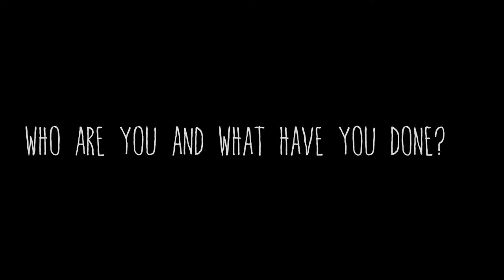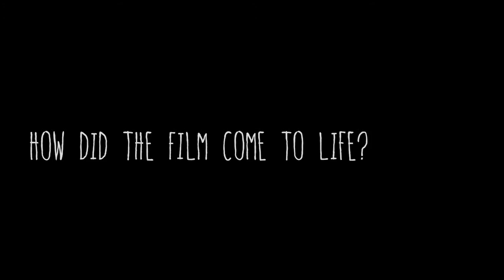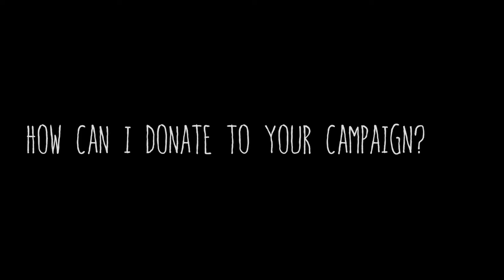Origami Kickstarter Video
We're raising money to make a short film called Origami.